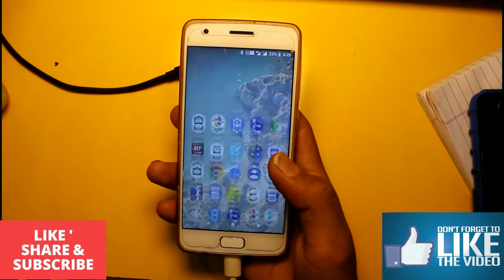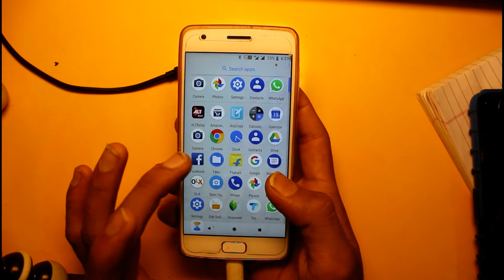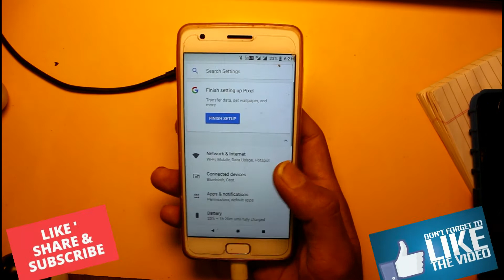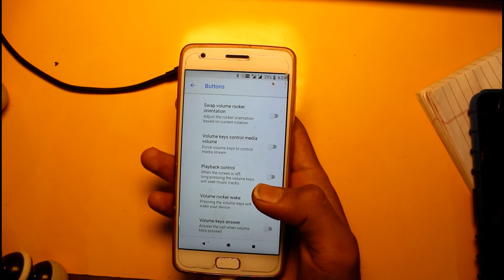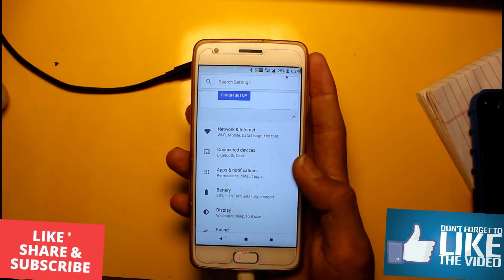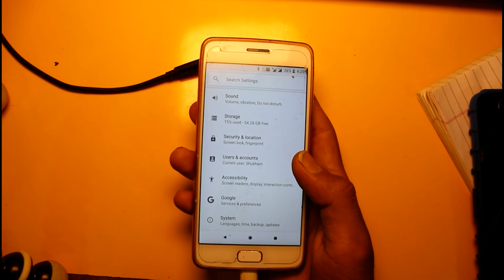Lenovo Z2 Plus On Pixel Experience ROM Android Oreo 8.1 Full review